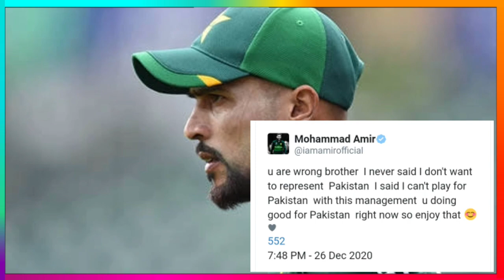Mohammad Hafeez angry On Mohammad Amir Retirement | muhammad amir retirement back | m amir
MusiCredit:"Shahed - Indian Fusion" is free to use anywhere as long as you credit Shahed.
Warner Chappell, ASCAP, LatinAutorPerf, Featherstone Music (publishing), LatinAutor - Warner Chappell, UNIAO BRASILEIRA DE EDITORAS DE MUSICA - UBEM, and 24 Music Rights Societies credit: